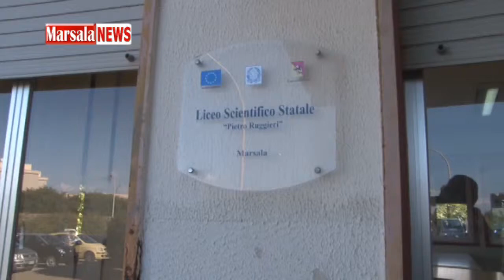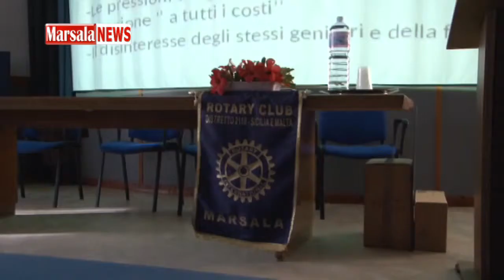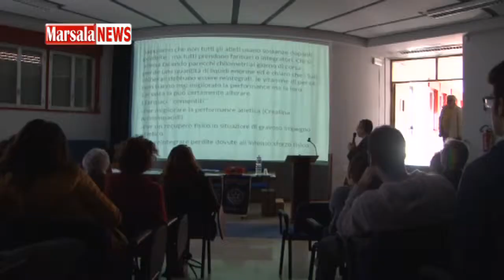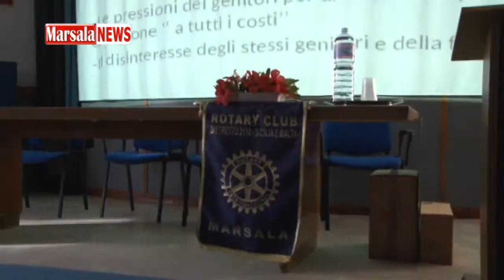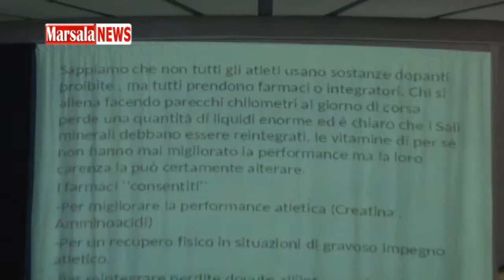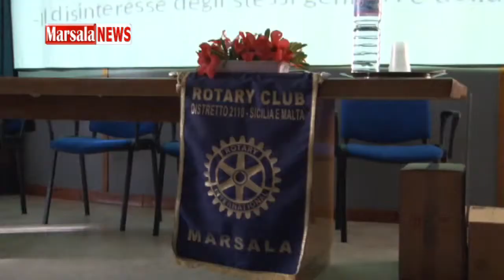Consegnato il primo defibrillatore al Liceo Scentifico Ruggieri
Marsalanews.it - Ad affrontare i vari argomenti, nell’aula magna della scuola, gremita di alunni, docenti e medici specialisti intervenuti per l’occasione, sono stati, dopo l’introduzione del dirigente scolastico, Fiorella Florio, il presidente del Rotay Club Marsala, Riccardo Lembo, grazie al quale l’istituto è dotato da oggi di un defibrillatore (assegnato nell’ambito di una convenzione con il Club Service che ha permesso di definire l’Istituto marsalese “scuola cardioprotetta”) il dottor Alberto Di Girolamo, già direttore dell’UO di Cardiologia dell’ospedale Sant’Antonio Abate di Trapani e il dottor Antonio De Vita, presidente provinciale dell’associazione Medici dello Sport. All’iniziativa era presente anche il dottor Luca Girardi, direttore dell’USR Trapani.

Da parte di tutti, per le rispettive competenze, è stata proposta al numeroso pubblico un’interessante analisi sugli stili di vita che occorre modificare, con un approfondimento medico sui cibi che dovrebbero far parte della nostra dieta, sull’opportunità di acquisire la preparazione minima in grado di utilizzare il defibrillatore salvavita – sempre più utile in una società frenetica come la nostra – sul valore dello sport che non fa ricorso a sostanze capaci di falsare le prestazioni fisiche ecc…

All’iniziativa odierna era presente anche il professor Giovanni Piazza, presidente dell’A.S Lilybetana Scacchi, cui sono iscritti i quattro alunni del Liceo, campioni d’Italia del gioco da tavolo più noto del mondo. Proprio con loro si è sfidato, in un’originale partita a scacchi allestita in un’aula della scuola, il dottor Girardi, appassionato della disciplina.